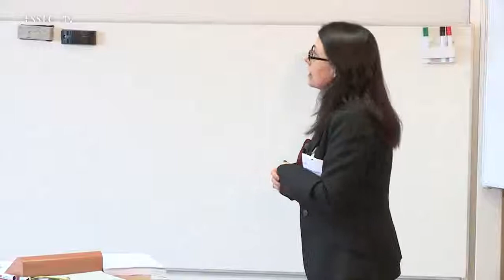Marie Laure Djelic: Interactions Between Business and Society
CSR and its Needed Contextualization
by Marie Laure DJELIC, ESSEC Business School, France

Corporate Social Responsibility (CSR) has become a buzzword those days. The concept of CSR and its contemporary form and consequences have generated in the last few years a dense and rich literature (for a recent and exhaustive overview see Segerlund 2010, see also Gilbert et al. 2010, den Hond et al. 2007, Matten and Moon 2007, Acquier 2007, Crane et al. 2007, Chapple and Moon 2005, Garriga and Melé 2004). On the whole, this literature has focused upon the diffusion of organizational and/or institutional practices and processes characteristic, in one way or another, of the contemporary trend of corporate social responsibility -- over the last forty years or so at the most. Hence, we have learnt about the diffusion of the practice of corporate and industry codes of conduct, about the (limited) expansion of socially responsible investment, or about the contemporary structuration and professionalization of an increasingly transnational field if not transnational community around this notion of Corporate Social Responsibility (consultants, non-governmental organizations or NGOs, international organizations, socially responsible funds and fund managers, civil society groups, etc.).

The objective, in this paper, is to propose a re-contextualization of corporate social responsibility. This re-contextualization will go in two main directions. First, we underscore the powerful elective affinities between contemporary CSR on the one hand and neoliberal globalization and its governance on the other. It sometimes appears as if the notion of a social responsibility of firms or business is a new phenomenon. In fact, there might even be a temptation to associate causally this "new" development with contemporary globalization.

Naturally, the notion of a social responsibility of economic actors and organizations is not new. Hence, we also underscore the need for a second kind of re-contextualization, one that goes through the taking of some historical distance. Working on the historical contextualization of this notion should allow us to better understand the specificities of the contemporary explosion of corporate social responsibility. To do this, I will compare the contemporary CSR trend to two alternative patterns of Business/Society interactions -- paternalism on the one hand and the welfare state on the other. Through the comparison, we should be able to deconstruct the explicit and implicit ethical frames that lie behind the contemporary social responsibility trend and to assess some of its concrete implications.